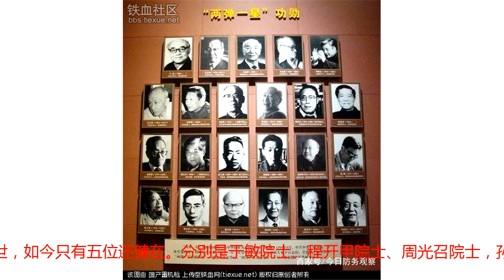强大的美国为何惧怕中国？这五个人给出答案，其中一项必须服气！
一个国家何以称之为强大？ 当年的晚清GDP世界第一，可结果呢？被列强轮番践踏，不仅挨打还得倒赔钱。可想而知，有钱，并不代表着国家的强大。 翻开近代中国近百年的屈辱历史，无数人用鲜血告诉我们，一个国家如果没有强大的军队，没有强大的国防，那么这个国家不能称之为强大。 正所谓，强国必须强军，强军才能安国。看看如今的中国，东风快递，威慑全球；航母大驱，蛟龙入海；威龙火牙，翱翔天际……而正是这些强大武器装备的群星闪耀，使得魑魅魍魉，不敢犯边。 所以我们中国如今能安稳的在世界立足，靠的就是强大的军事实力所带来的国防安全保证，这也是那些国家所最为惧怕的。 然而，这一切，都离不开那些为我国国防科技领域做出了巨大贡献的科学家们。 数十年前，国家初建，百废待兴。可偏偏世界上的那些国家们个个如狼似虎，不安好心。特别是某些国家，仗着自己拥有核武器，一次又一次的威胁。 那时的中国，既要安域内，又要御四方，可以说是内外交困。在如此的紧急时刻，大批的爱国科学家们站了出来，他们临危受命，撑起了"两弹一星"计划，撑起中华民族的身躯，为祖国的国防事业，立下了不朽的功勋。 当年参与两弹一星的23位科学家，大都已经已经离世，